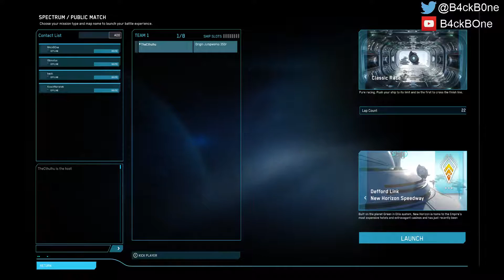Star Citizen 2.2.3 Racing Defford Link 8 min Top 10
Star Citizen Defford Link 8 minutes Top 10

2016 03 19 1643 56